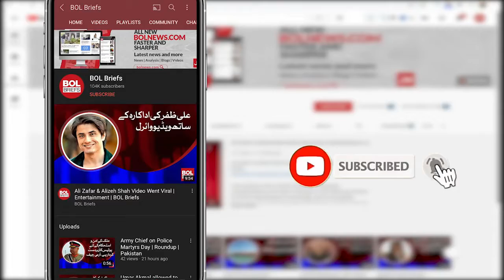The beauty of actress Sana Javed captivated the fans | BOL Briefs